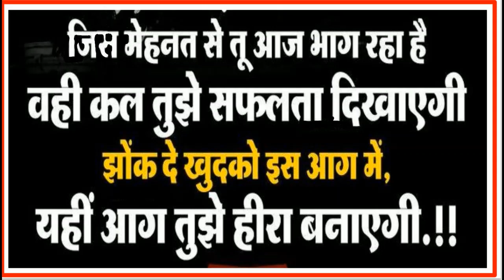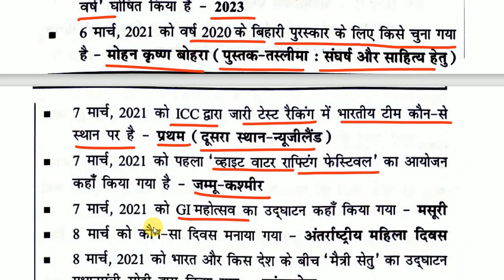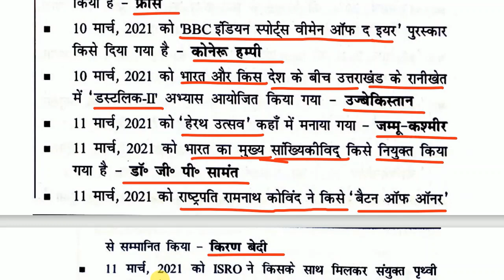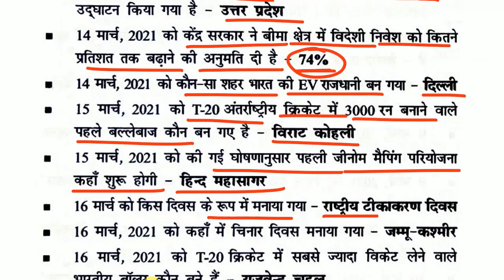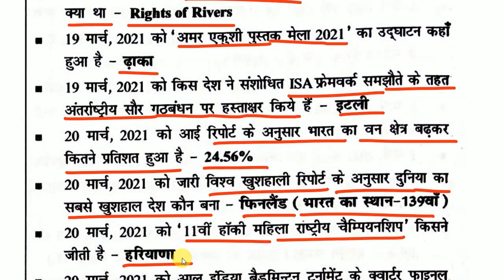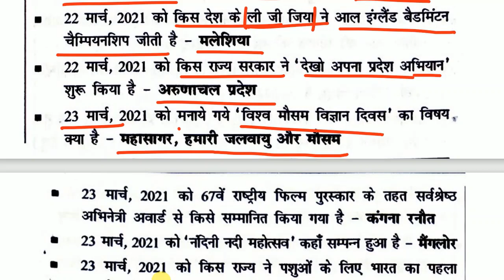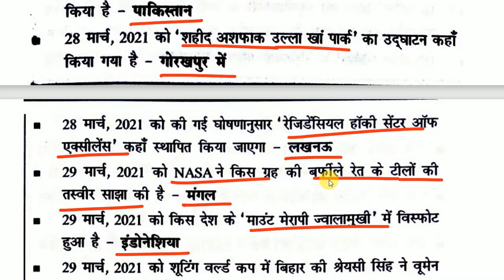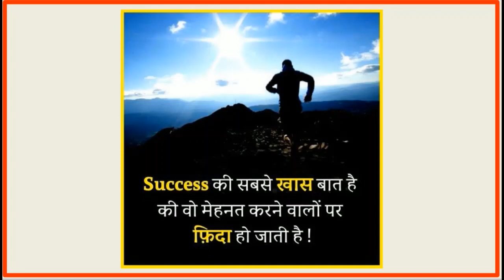speedy current affairs February 2022 || स्पीडी करंट अफेयर्स फरवरी 2022 || Speedy March 2021 oneliner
career mantra9.1

speedy gk

speedy

static gk

current affairs

speedy book

speedy current

current affairs

current affair

speedy 2022

speedy

sure study

speedy monthly current affairs 2021

speedy objective current affairs

current speedy

speedy current december 2021

speedy yearly current affairs 2021

carrentaffair 2021

current affairs 2021 speedy book

speedy book current affairs 2021

speedy current affairs 2021 in english

2021 current affairs

current

current affairs

speedy current

january to november current affairs 2021

jan to nov 2021 current affairs

speedy current affairs 2021 november

speedy

current affairs january to november 2021

current affair

speedy november current affairs 2021

current affairs jan to nov 2021

current affairs january to october 2021

speedy current affairs 2021 in hindi

varshikank current affairs 2021

current affairs 2021 january to november

speedy current affairs 2021 september

speedy current affairs objective

6 months current affairs 2021

current

jan to october 2021 current affairs

varshik current affairs 2021

speedy current affairs 2021 pdf download

speedy gk

speedy october 2021 current affairs

crack exam

2022 current affairs

january se november tak current affairs

speedy one liner current affairs